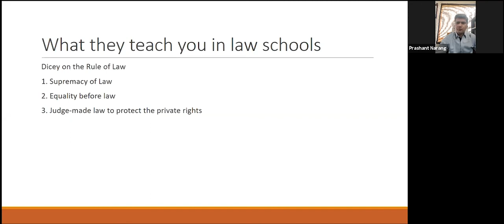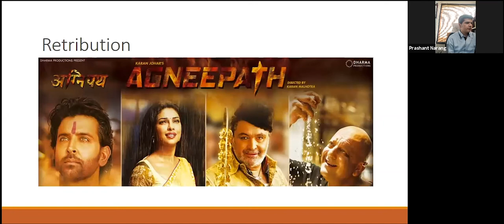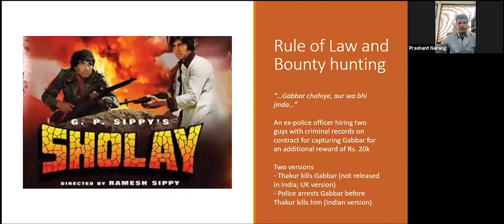Rule of Law in Cinema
It is always good to see the villain pay for its misdeeds at the end of every movie but would you say that it is in the interest of justice?

Real justice is to be delivered through "Rule of Law", not by any vigilante acts.

Understand this idea more by looking at the "Rule of Law" through the lens of cinema.

Prashant Narang, the speaker, is an Associate Director at Centre for Civil Society & an Advocate practicing in the High Court of Delhi & the Supreme Court of India